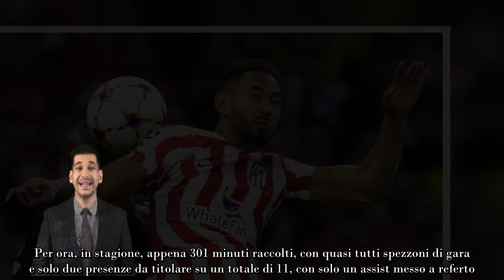Milan e Inter, che derby occasione per il bomber dalla Liga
Milan e Inter pronte a sfidarsi per un nuovo derby di mercato: un attaccante in uscita dalla Liga, occasione low cost

La rivalità tra Milan e Inter si accende nuovamente nelle ultime settimane calcistiche del 2022 di Serie A. Rossoneri e nerazzurri a caccia di punti, per arrivare alla lunga pausa per il Mondiale nelle migliori condizioni possibili e ripartire nel 2023 con fiducia. Per poi pianificare le mosse di mercato a gennaio, in un duello cruciale per lo scudetto.